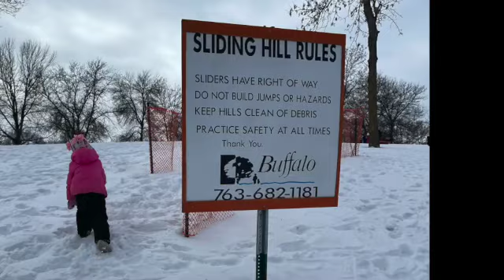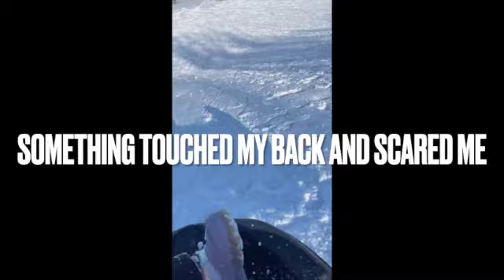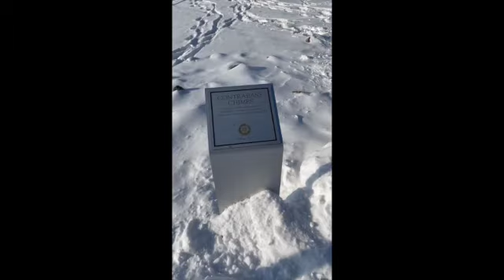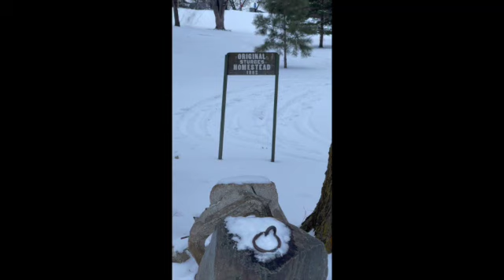Sledding in the MIDWEST!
Emma and Evie go Sledding and Ice skating.